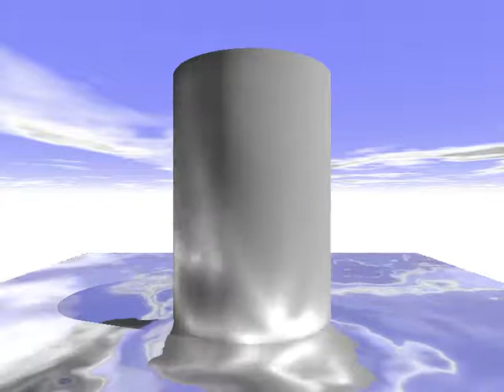Moving Water in PovRay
Moving water in POVRAY, based on the examples by Friedrich Lohmüller.  These are ten loops of a 299 frame cycle.

Relevant code:  (You will have to replace the ‹› by ASCII angled brackets!)

// sea
box{ ‹-3,-1,-3›,‹3,0,3›
       texture{ Polished_Chrome
                normal { waves 1.6 phase clock turbulence 3.2  }
                finish { reflection 0.60 specular .9 roughness .1 }
                scale  3
// photon block for an object
  photons{
    target 1.0          // spacing multiplier for photons hitting the object
   // refraction on
    reflection on
    //collect off       // ignore photons
    //pass_through      // do not influence photons